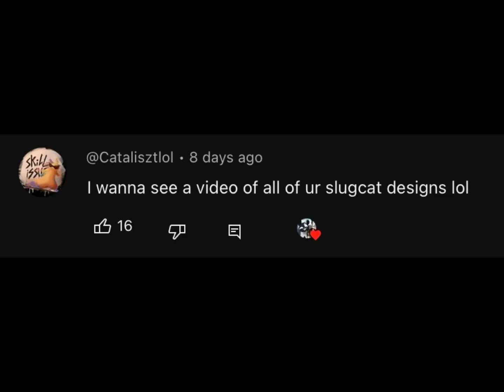All of my rainworld designs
I updated some of the scugs the last I’ve shown them